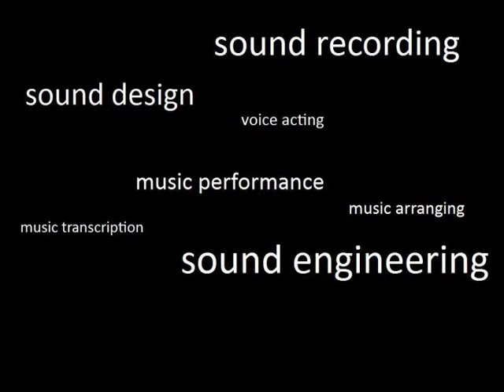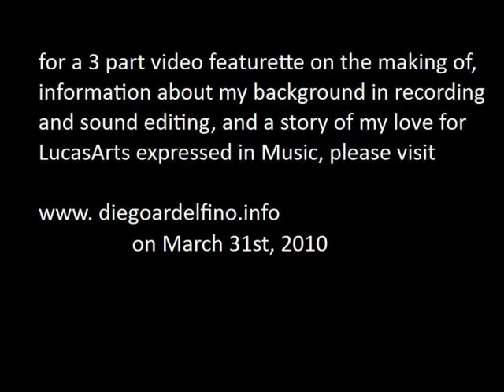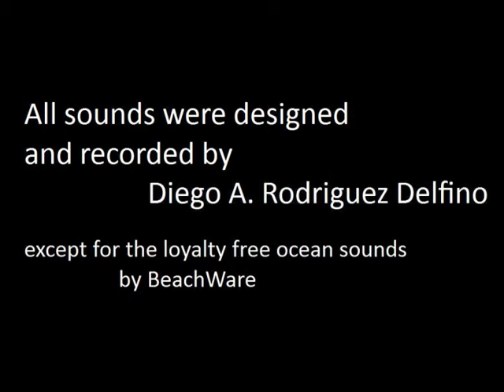Monkey Island 2 Sound and Music Makeover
I redid the sound of the Woodtick bar in Monkey Island 2, as we wait for the Special Edition!! All sounds, included voiceovers and music were recorded by myself, except for the ocean sounds, and the marimba.

A one man stunt put together in one week, between college classes and work! I really hope you enjoy it :)

This is part of my efforts to get an audio internship at Lucasarts. I arranged the music, but some of the percussion could never be recorded due to time limitations.